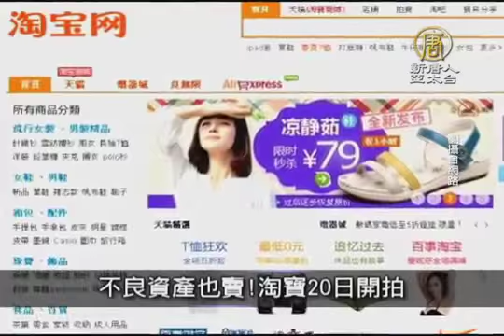6月1日中国一分钟冰雹大雨袭击吉林哈尔滨疮痍